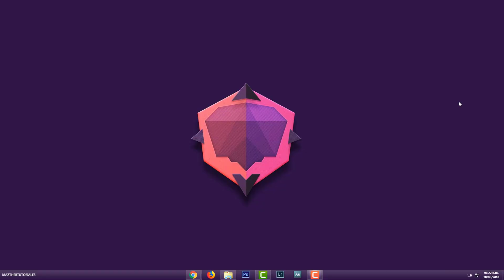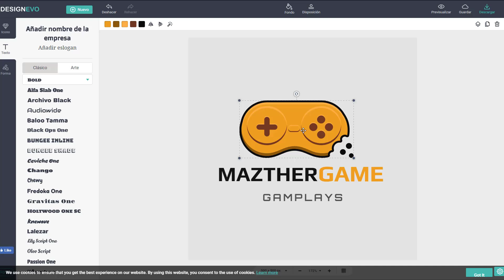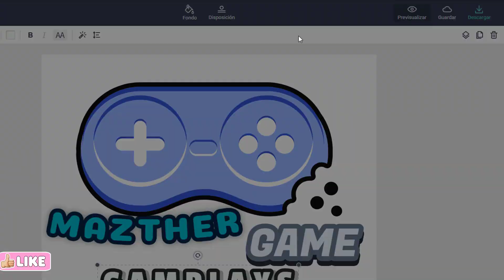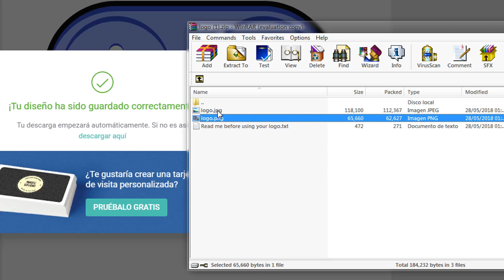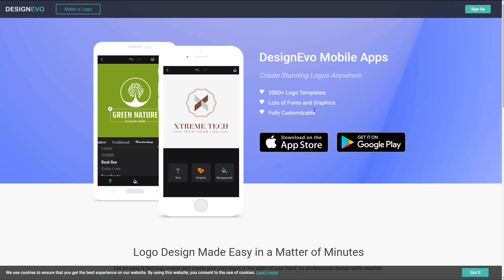Como Crear un EXCELENTE Logo / Logo de Diseñador / Gratis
Crea un logo de tu canal o pagina web o cualquier tido de diseño
El creador del logotipo de DesignEvo le ayuda a crear logotipos personalizados en minutos de forma gratuita, sin necesidad de experiencia en diseño. Pruebe con millones de iconos y más de 100 fuentes de forma inmediata.

SUPER TUTORIALES
Aumenta Señal de Wifi